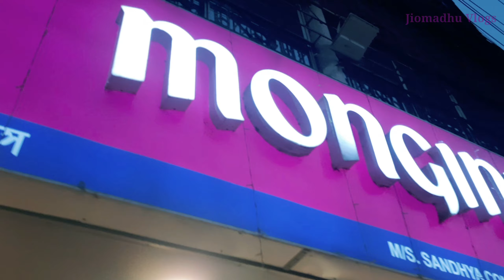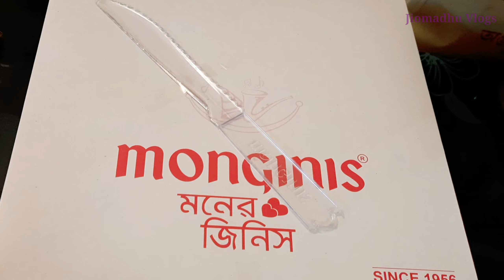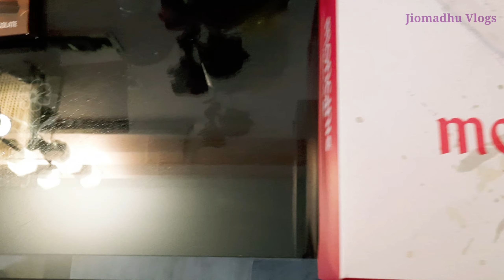Valentine's Day Special Vlog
Hello everyone

Valentine's Day:

Valentine's Day, also called Saint Valentine's Day or the Feast of Saint Valentine,is celebrated annually on February 14.It originated as a Christian feast day honoring one or two early Christian martyrs named Saint Valentine and, through later folk traditions, has become a significant cultural, religious, and commercial celebration of romance and love in many regions of the world.
There are a number of martyrdom stories associated with various Valentines connected to February 14, including an account of the imprisonment of Saint Valentine of Rome for ministering to Christians persecuted under the Roman Empire in the third century.According to an early tradition, Saint Valentine restored sight to the blind daughter of his jailer. Numerous later additions to the legend have better related it to the theme of love: an 18th-century embellishment to the legend claims he wrote the jailer's daughter a letter signed "Your Valentine" as a farewell before his execution;another tradition posits that Saint Valentine performed weddings for Christian soldiers who were forbidden to marry.

There is a tradition that the Feast of Saint Valentine was established by Pope Gelasius I in AD 496 to be celebrated on February 14 in honour of Saint Valentine of Rome, who died on that date in AD 269.
The feast is found in the Gelasian Sacramentary (which was compiled after Gelasius), meaning that is has been observed since at least the eighth century.The day became associated with romantic love in the 14th and 15th centuries when notions of courtly love flourished, apparently by association with the "lovebirds" of early spring. In 18th-century England, it grew into an occasion in which couples expressed their love for each other by presenting flowers, offering confectionery, and sending greeting cards (known as "valentines"). Valentine's Day symbols that are used today include the heart-shaped outline, doves, and the figure of the winged Cupid. Since the 19th century, handwritten valentines have given way to mass-produced greeting cards.In Italy, Saint Valentine's Keys are given to lovers "as a romantic symbol and an invitation to unlock the giver's heart", as well as to children to ward off epilepsy (called Saint Valentine's Malady).

Saint Valentine's Day is not a public holiday in any country, although it is an official feast day in the Anglican Communion and the Lutheran Church. Many parts of the Eastern Orthodox Church also celebrate Saint Valentine's Day on July 6 in honor of Roman presbyter Saint Valentine, and on July 30 in honor of Hieromartyr Valentine, the Bishop of Interamna (modern Terni).